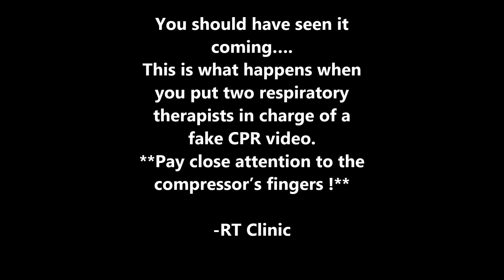RT Clinic : Fake CPR video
I found this video a few years ago while watching the news. I wanted to share with all of my fellow RTs. Please do not use this as a guide for proper compression rate/depth. :)